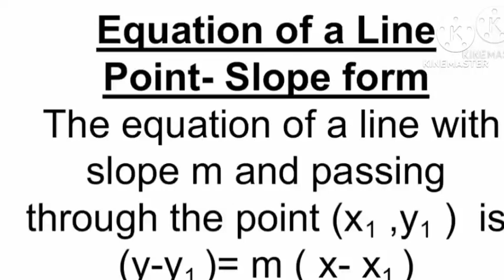Plus One maths exam 2023. Exam Topics Straight Line Previous Question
Plus One Maths Exam Topics Straight Line Previous Question